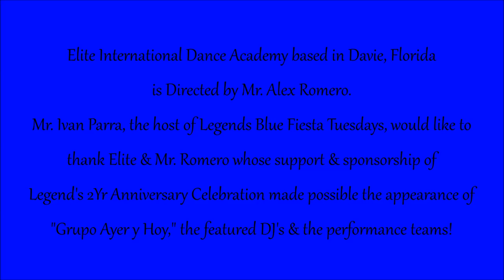Elias Tabban/Jeniffer Peñaloza - Legends Cafe on the South FL Salsa Scene (Social Dancing,Oct 2012)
Elias Tabban & Jeniffer Peñaloza of Elite International Dance Academy social dancing on Halloween Tuesday at Legends Cafe on the South Florida Salsa Scene on 10/30/2012.